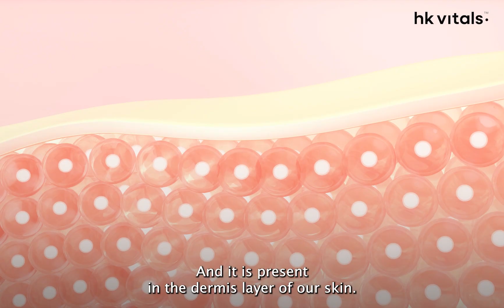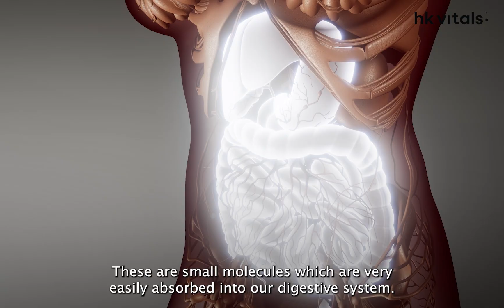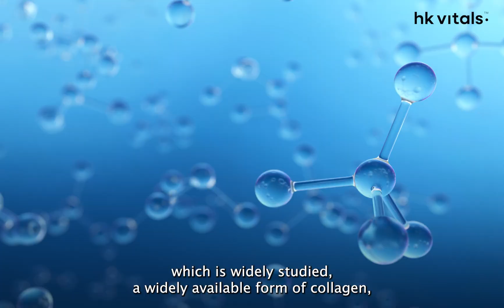How does collagen work? | Explanation by Dr. Saru Singh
Collagen is the most abundant protein found in the skin. It forms around 70% of the skin's composition and is responsible for giving it structure and shape. Watch this video as Dr. Saru explains how collagen works under your skin's layers.